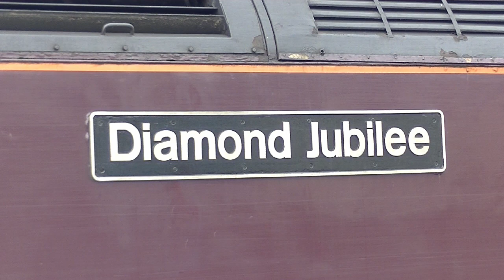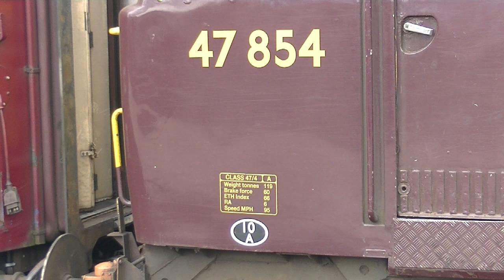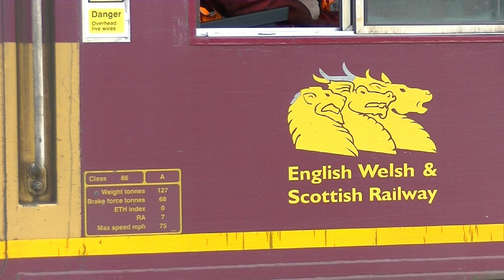Stafford Railway Station - 10th August 2016.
Yeah another video from Stafford and another day of trains. The usual sightings here with some variation to the timetable (due to Oxford -Didcot stretch being closed). This meant freight diverted via London adding time onto the schedule.

Some railway friends came down to Stafford for the day and I of course joined them. The main highlight of course being 66779 'Evening Star' in Brunswick Green working 6K50 and 6D51 Toton - Crewe - Toton GBRf Engineers.

Below is the list of what ran during the day:
68004/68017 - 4S43 Daventry Drs (Tesco) to Mossend Euroterminal
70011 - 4O14 Garston F.L.T. to Southampton M.C.T.
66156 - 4M83 London Gateway Dbschenker to Trafford Park Euro Term
90037/35 - 0S94 Dollands Moor Sdgs to Carlisle N.Y.
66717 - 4M21 Felixstowe North Gbrf to Trafford Pk Euro Tml Gbrf
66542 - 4L97 Trafford Park F.L.T. to Felixstowe North F.L.T.
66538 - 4M45 Felixstowe North F.L.T. to Ditton (Oconnor) Fliner
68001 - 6U76 Crewe Bas Hall S.S.M. to Mountsorrel Sdgs
47854/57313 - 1Z58 Kidderminster to Blaenau Ffestiniog
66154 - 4O21 Trafford Park Euro Term to Soton W Docks Berth 109
66505/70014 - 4O29 Crewe Bas Hall S.S.M. to Southampton M.C.T.
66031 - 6M14 Dollands Moor Sdgs to Ditton Foundry Ln(Ahc-ews)
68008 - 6G94 Crewe Bas Hall S.S.M. to Bescot Up Engineers Sdgs
90028/29 - 4M25 Mossend Euroterminal to Daventry Int Rft Recep
90016 4L90 Trafford Park FLT - Felixstowe North FLT
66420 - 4M81 Felixstowe North F.L.T. to Crewe Bas Hall S.S.N.
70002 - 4S44 Daventry Int Rft Recep Fl to Coatbridge F.L.T.
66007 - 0Z66 Crewe T.M.D. (E) to Crewe T.M.D. (E)
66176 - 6V11 Dowlow Briggs Sdgs to Theale Hope Cement
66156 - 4L56 Trafford Park Euro Term to London Gateway Dbschenker
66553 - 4M63 Felixstowe North F.L.T. to Ditton (Oconnor) Fliner
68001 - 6U77 Mountsorrel Sdgs to Crewe Bas Hall S.S.N.
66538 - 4L92 Ditton (Oconnor) Fliner to Felixstowe North F.L.T.
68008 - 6K95 Bescot Up Engineers Sdgs to Crewe Bas Hall S.S.M.
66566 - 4M28 Southampton M.C.T. to Garston F.L.T.
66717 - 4L18 Trafford Pk Euro Tml Gbrf to Felixstowe North Gbrf
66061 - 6M66 Southampton Western Docks to Garston(Speke) T.C.
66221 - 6G78 Arpley Sidings to Bescot Down Side
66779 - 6K50 Toton North Yard to Crewe Bas Hall S.S.M.
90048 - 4M88 Felixstowe North F.L.T. to Crewe Bas Hall S.S.N.
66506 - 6Y24 Crewe Bas Hall S.S.M. to Tring
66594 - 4O29 Trafford Park F.L.T. to Southampton M.C.T.
86627/628 - 4M87 Felixstowe North F.L.T. to Trafford Park F.L.T.
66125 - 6M48 Southampton Eastern Docks to Halewood (Jaguar Cars)
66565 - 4L96 Trafford Park F.L.T. to Felixstowe North F.L.T.
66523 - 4M61 Southampton M.C.T. to Trafford Park F.L.T.
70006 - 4S45 Daventry Int Rft Recep Fl to Coatbridge F.L.T.
57313/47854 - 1Z59 Blaenau Ffestiniog to Kidderminster
66432 - Crewe Bas Hall S.S.M. to Bescot Up Engineers Sdgs
90029/28 - 4S47 Daventry Int Rft Recep Rfd to Mossend Euroterminal
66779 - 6D51 Crewe Bas Hall S.S.M. to Toton North Yard